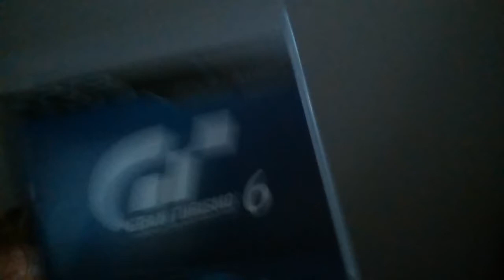Je vous présente les jeux de mon frère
Dite moi si vous voulez que mon frère reviens dans une nouvelle vidéo🍺🍺🍺⚽⚽⚽ sa va Mélina et Moro 😎😎